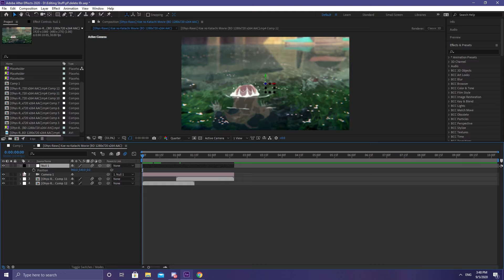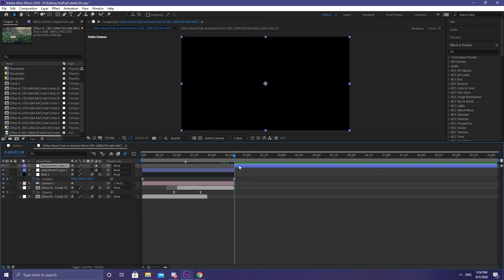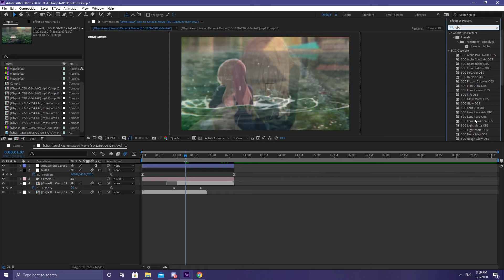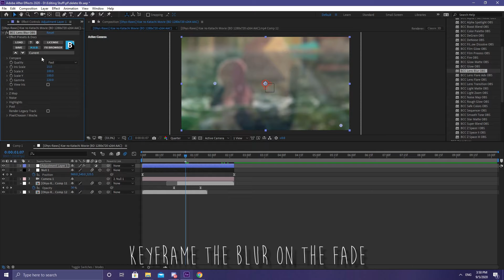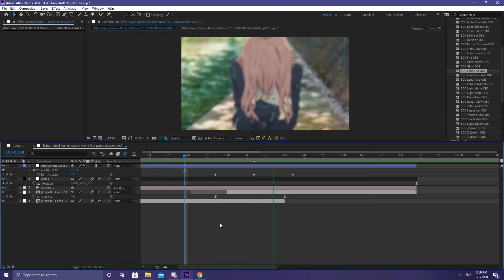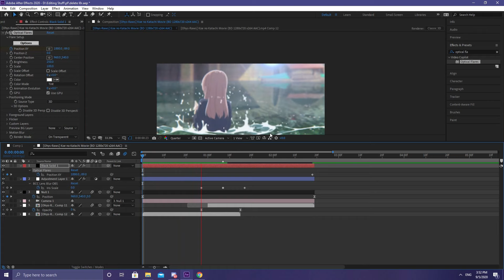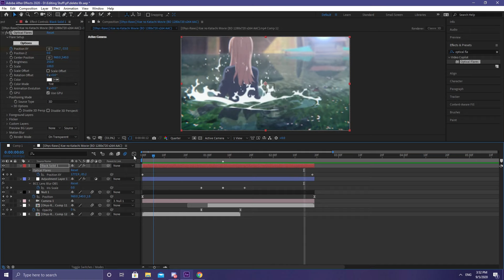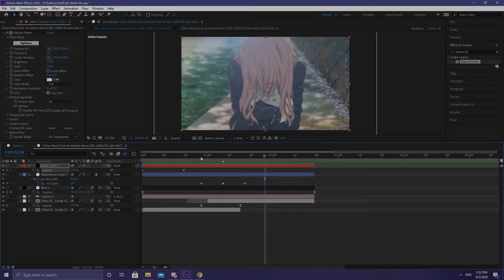Smooth Opacity Transitions - After Effects AMV Tutorial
if you guys have any questions then join my discord server or drop a comment and ill make sure to help you out. and feel free to follow my instagram @kyyrik if you would like to help me out and support me

PC specs:
GPU: RTX 2080 super
CPU: i7-9700k
RAM: 16 GB
Peripherals:
144 hz monitor
Redragon Mechanical Keyboard (Blue Switches)
Hyperx Cloud 2 headset
Razer Viper Gaming Mouse
Glorious Mousepad (extended)